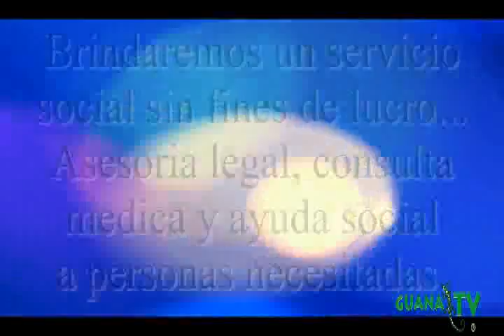GuanaTv envienos sus Comentarios y Consultas